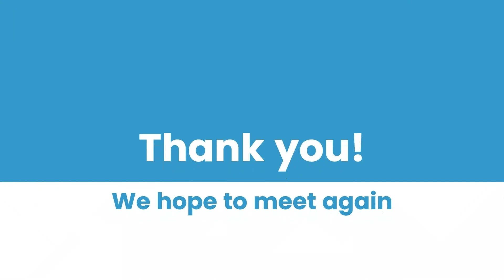Aftermovie: Flying Sensor Lectures 2021 at IHE Delft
FutureWater, together with its partner HiView, gave 2 days of lectures at IHE Delft Institute for Water Education, which partners with UNESCO. As part of their master degree, 7 students were taught on the theory behind flying sensors (also known as drones), the different types of applications and how to use them in an agricultural setting.